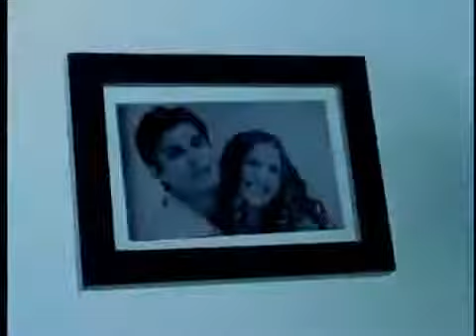Pedro Suárez Vértiz - Alguien Que Bese Como Tú (Video Oficial)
La canción de mi favorito cantante Pedro Suárez Vertiz